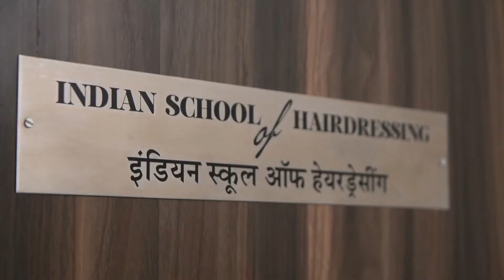BBA in India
Highlights from 2017 BBA Indian Education Tour